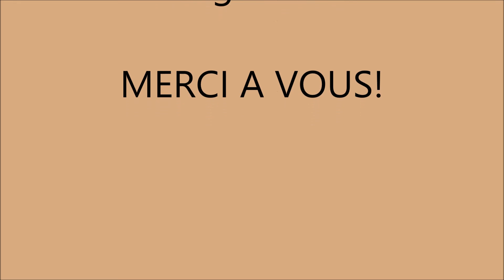finale des nominees chanteuses